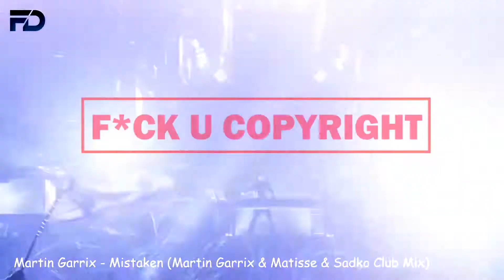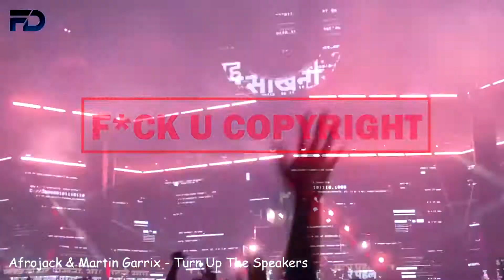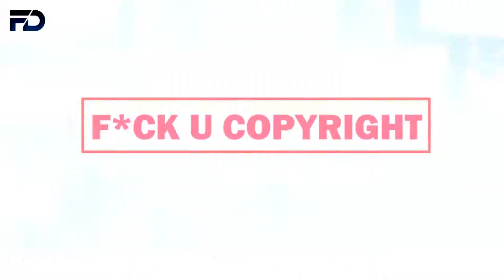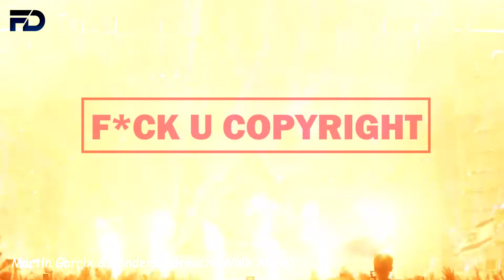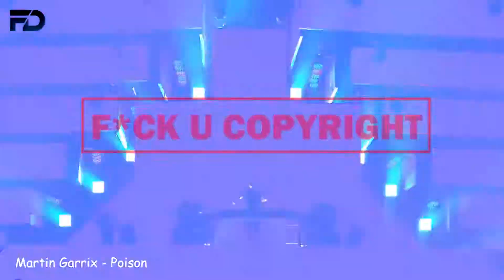Martin Garrix Ultra 2019 Drops Only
🔥SHARE THE VIDEO WITH YOUR FRIENDS! LET'S EXPAND THE ELECTRONIC MUSIC!⚡